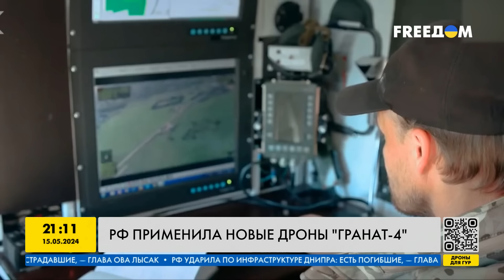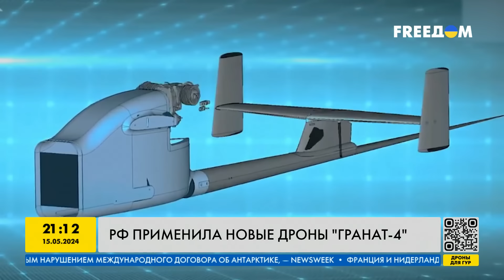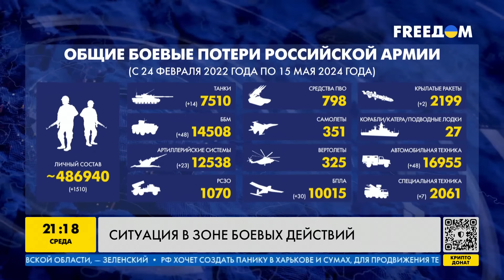ATACMS прилетели на аэродром Бельбек! Минус МиГ-31 и несколько Су-27! ФИЦО жив — ИТОГИ за 15.05.24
Силы обороны Украины ночью 15 мая атаковали, вероятней всего несколькими баллистическими ракетами ATACMS военный аэродром Бельбек во временно оккупированном Крыму. Была уничтожена радиолокационная система 92Н6Е, входящая в состав комплекса ПВО С-400 и как минимум повреждена одна пусковая установка, истребитель МиГ-31 и повреждено нескольких Су-27, а также уничтожении более десятка российских военнослужащих. В Словакии совершено покушение на премьер-министра страны Роберта Фицо. Он ранен! Путин снова заявил о готовности к переговорам по китайскому сценарию! Ситуация на фронте наколяется! Об этих и других самых важных новостях за день — в нашем видео!